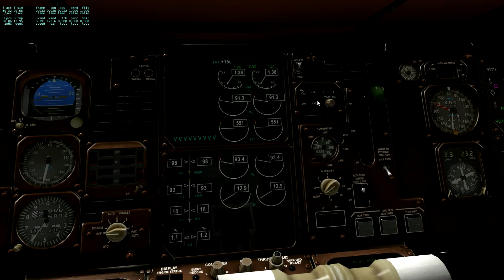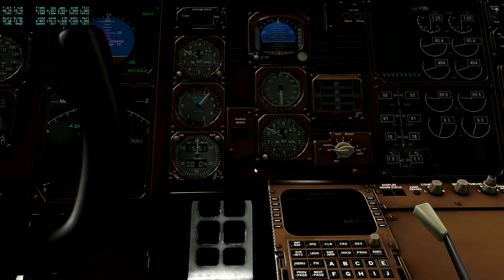B757 SAEZ X-Plane 10